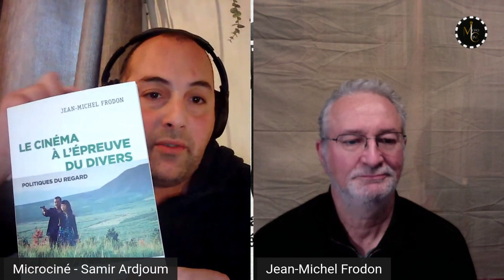Le cinéma à l'épreuve du divers feat. Jean-Michel Frodon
A l'occasion de la parution du "Cinéma à l'épreuve du divers" (Éditions CNRS), rencontre avec l'historien et critique de cinéma, Jean-Michel Frodon.
Dans ce nouvel essai, Frodon met en évidence "les manifestations de la diversité et leurs conséquences, en s’appuyant sur de nombreux films, célèbres ou à découvrir. Il montre comment ces films, leurs histoires, leurs choix de mise en scène, les techniques qu’ils mobilisent, leurs conditions de production et de diffusion transforment nos manières de regarder, de sentir, de comprendre".